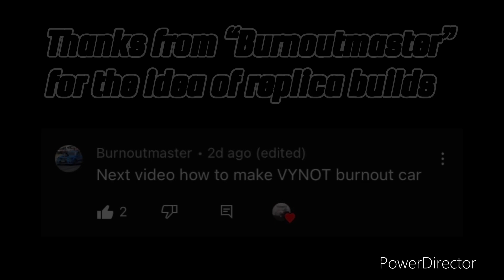How to build a replica “VYNOT” in Burnout Masters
Hey guys it’s me Walker500,

In today’s video i’m building another replica’s vehicle named “VYNOT”. It is requested by Burnoutmaster for this idea build. The intake of the hat is looks similar in the real life, but it has green scoop on the intake and instead of the black scoop. It is easy to build this burnout car.